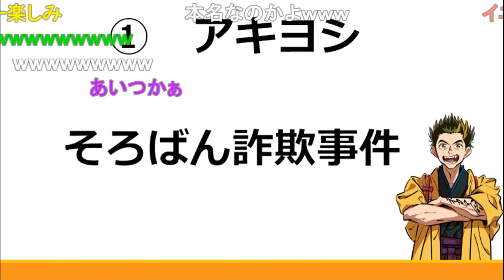【幕末志士】中岡のやばすぎる友達 アキヨシ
2024年　4月6日　放送

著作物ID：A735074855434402